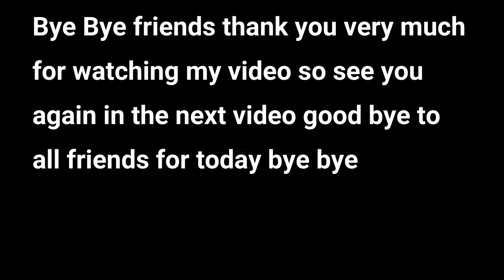I made a video by mixing Tasmanian bridge and bees